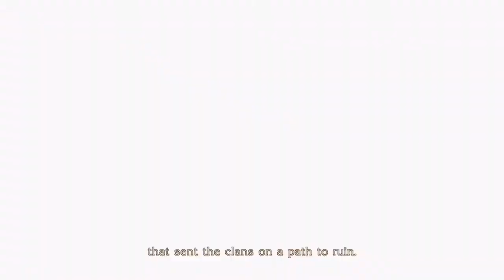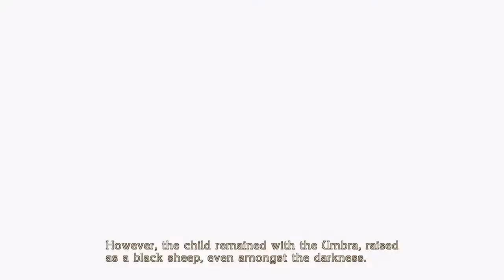bayin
This is the channel where you will spend your spare time but not admit it to anyone. And deny its existence when your friends bring it up in conversation.